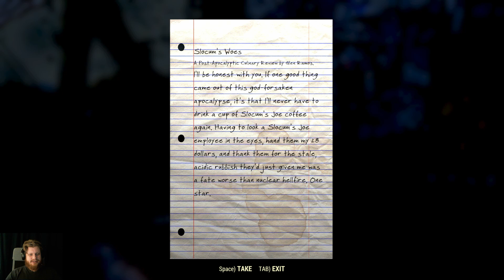WE ARE WORKING DOWN A MINE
Fun in a mine